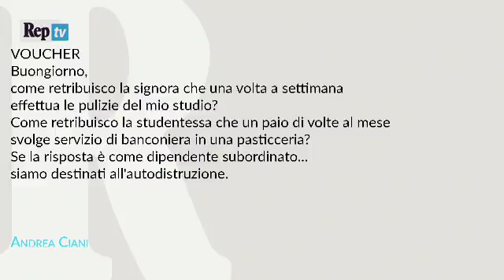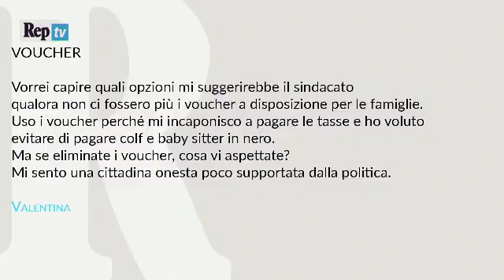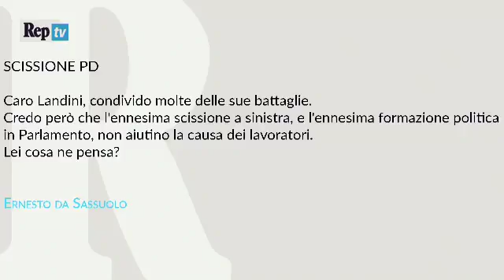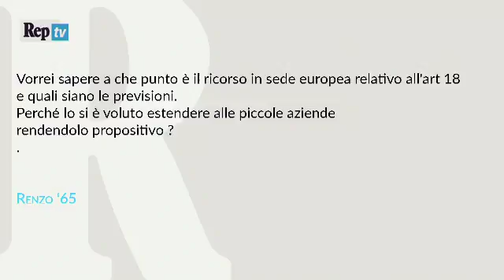Lavoro, voucher, divisioni a sinistra: videoforum con Maurizio Landini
I problemi della produzione e del mondo del lavoro; il caso voucher e il referendum; la sinistra divisa. Il segretario della Fiom-Cgil Maurizio Landini ne parla nel videoforum di Repubblica Tv Conduce Massimo Giannini